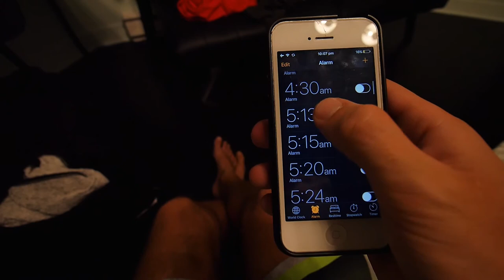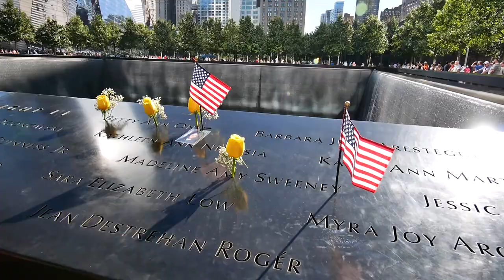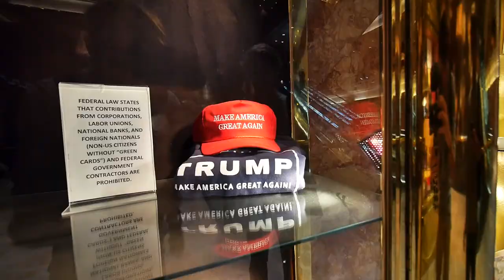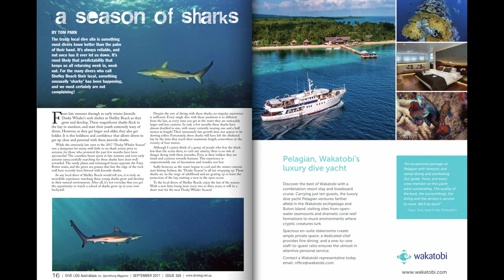Why Dating a Bro is Dope! Montreal to New York - VLOG 6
Another crazy week living in Montreal, Canada! A few bromantic dates with a top dude and a bunch of crazy adventures ending in New York.

I've also just been published in a magazine which is awesome! No longer will i be limited to digital publication!

This is my 6th Travel Vlog and i hope you guys enjoy it!